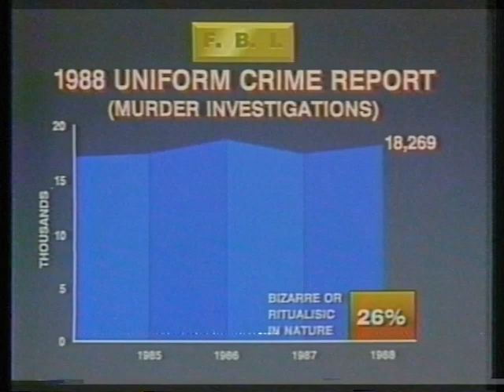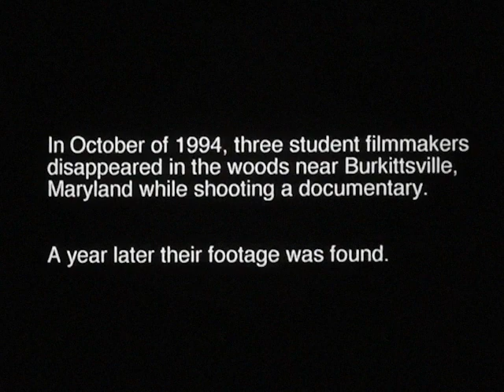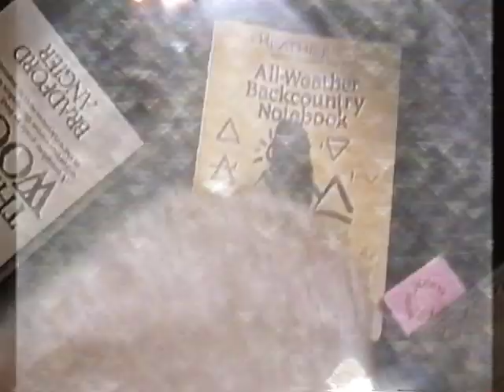Blair Witch Project Concept Opening (VHS analogue style)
lil school project